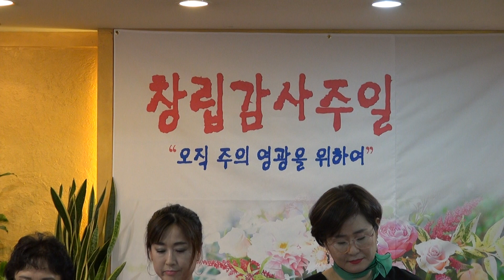2018-07-15 창립11주년기념감사주일_여선교회특순(사랑의종소리 살아계신주)_동탄명성교회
2018년 7월 15일 주일예배 중
창립11주년기념감사주일 특순 순서 중
여선교회특순(찬양)
1)사랑의 종소리
2)살아계신 주

화성시 동탄반석로 120, 8층 동탄명성교회
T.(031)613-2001